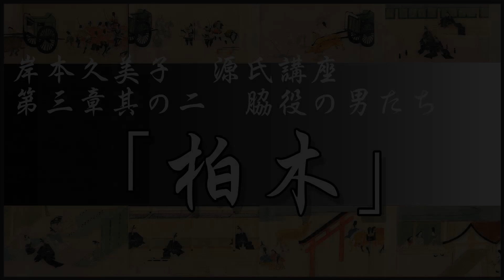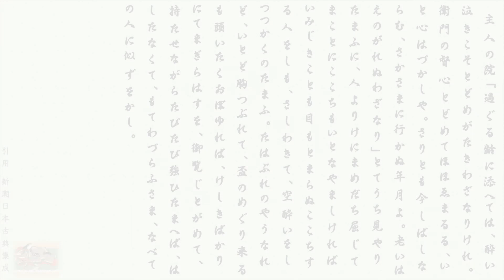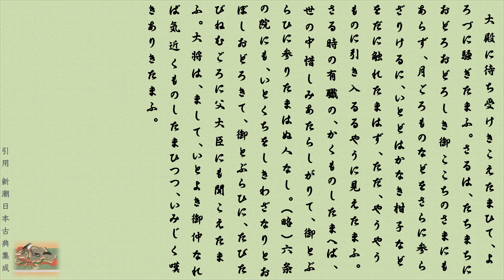六、「胸つぶれて」文・朗読 岸本久美子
第三章 脇役の男たち 其の二「柏木」～光源氏に憧れ続けた男

続いては頭中の長男柏木、「頭中将の巻」の終わりの方で亡くなってしまった男です。前途を期待された青年が、なぜ死ななければならなかったのか。父、頭の中将のライバルであった光源氏、叔父にあたるその人は柏木の憧れの人でした。彼の目に留まりたい、彼に褒められたい、そして、彼のようになりたい・・・・・子供の頃からそう思い続けて育ったのでした。そして最後は、それ故に死ななければならない運命が彼を待ち受けていたのです。月二回全８回で完結の予定です。引用原文は「新潮日本古典集成」によります。